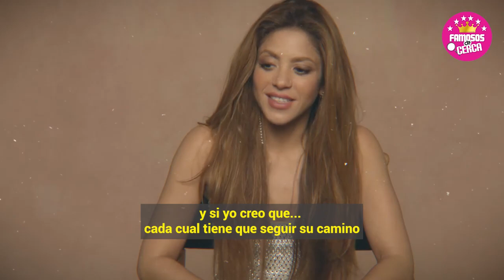😭 𝗥𝗘𝗦𝗘𝗡𝗧𝗜𝗗𝗢𝗦... Hijos de Shakira 𝗡𝗢 𝗟𝗘 𝗣𝗘𝗥𝗗𝗢𝗡𝗔𝗡 a Geard Pique Que Los Abandonara 𝗫 𝗨𝗡𝗔 𝗠𝗨𝗝𝗘𝗥 🚫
Los Hijos de Gerard Pique No Quieren Saber Nada el Prefieren Estar al Lado de su Madre Shakira.

Shakira Lucha Por La Custodia de Sus Hijos.

 BIENVENIDOS!!!
chismes de farandula
escandalos
De primera mano
noticias
famosos mexicanos
mexico
el gordo y la flaca
estados unidos
farandula 2021
entretenimiento
farandula mexicana
chismes de famosos 2022
ventaneando
famosos
un nuevo dia
espectaculo
Hoy